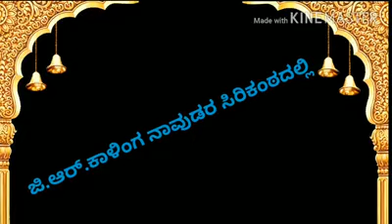Kalinga navuda.ಶನಿ ಮಹಾತ್ಮೆ ಭಾಗ 1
ಕಾಳಿಂಗ ನಾವುಡರ ಧ್ವನಿಸುರುಳಿ.
ಶನಿ ಮಹಾತ್ಮೆ ಭಾಗ-1